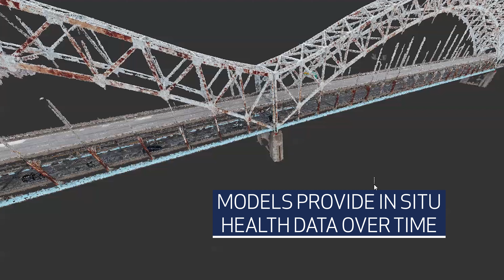Sherman Minton Bridge - Louisville, KY (Bridge Inspection)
Michael Baker applied combined access solutions to conduct a comprehensive fracture critical and in-depth inspection of the Sherman Minton Bridge.

About Michael Baker International:

Michael Baker International is a leading provider of engineering and consulting services, including design, planning, architectural, environmental, construction and program management.  The Company provides its comprehensive range of services and solutions to support U.S. federal, state, and municipal governments, foreign allied governments, and a wide range of commercial clients.  Michael Baker's more than 3,000 employees across nearly 100 locations are committed to a culture of innovation, collaboration and technological advancement to help solve challenges for clients and communities throughout the country.